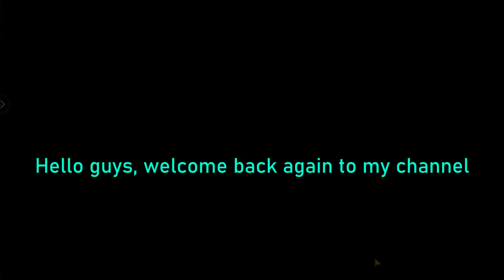POKEVERSE WORLD EPS 256 : GIVEAWAY UP TO 8,900 RAINBOW DIAMOND ! NEW YEAR FESTIVAL, READ DESCRIPTION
This event available for old server 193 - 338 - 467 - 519.
For you who new player, don't worry, there will be another event next.

2. Write comment your name account - your server number.
Example : VoLz - 338

The Reward :
and extra pokemon SP shard if i still have.

The Date Given :
Giveaway will be given at 30 dec at server reset time (05.00 am at server time, login and look time at top left)

Please don't be sad if your server not on list or you new player who want new server reward. coz there will be more giveaway event for tomorrow.

Untuk support dan bantu channel ini, terima kasih ya ^^